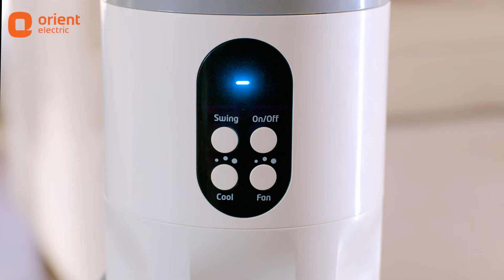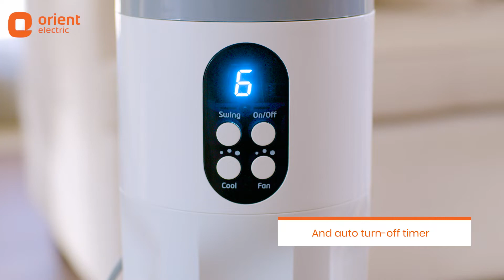Orient Cloud3 Fan Immersive Experience